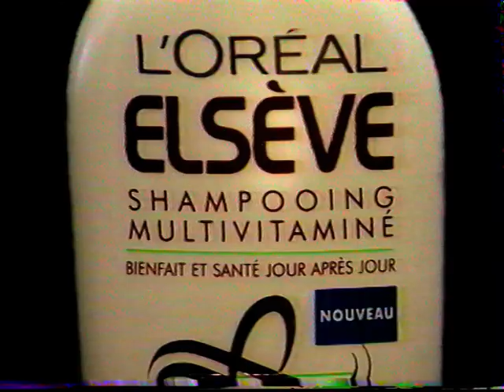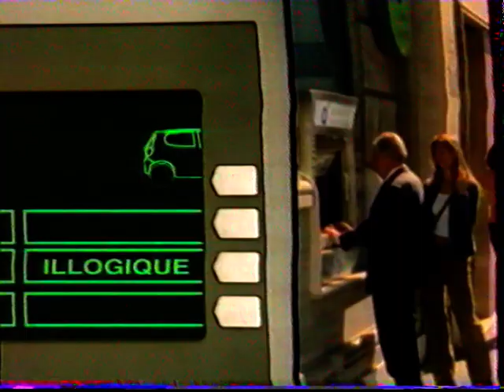TF1 - 11 Avril 1999 - Publicités ( Spot 3 )